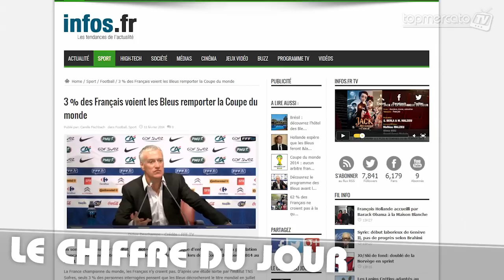Le chiffre du jour : 3% des Français voient les Bleus champions du Monde !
Top Mercato vous présente sa rubrique : le chiffre du jour. Chaque jour, retrouvez un chiffre lié à une statistique récente. Aujourd'hui, le chiffre est le 3. 3 comme 3%. En effet, d'après un sondage TNS Sofres, seulement 3 % des Français voient les Bleus champions du Monde cet été !